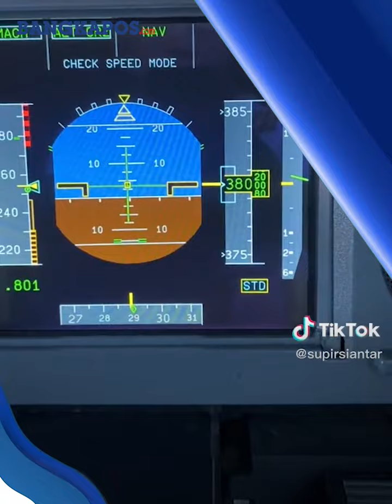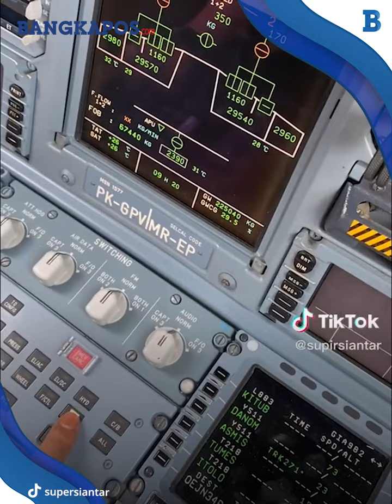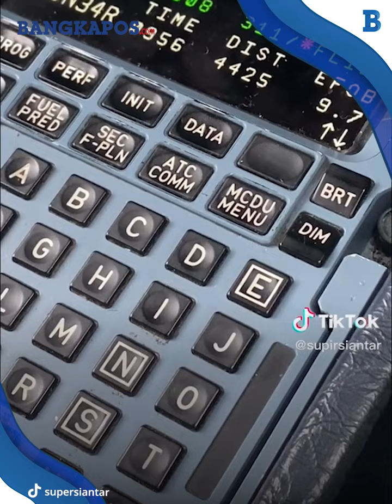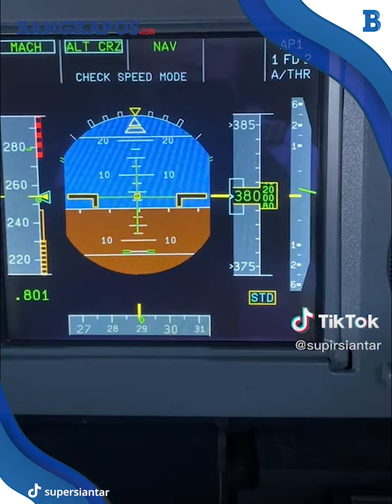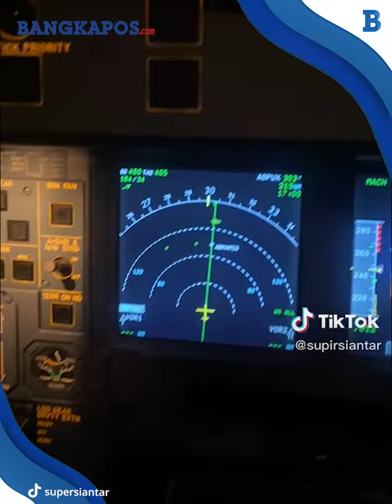Jarang yang Tahu, Ternyata Begini Cara Pilot Tidur di Pesawat saat Terbang